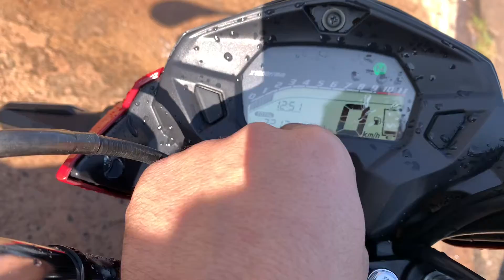ORÇAMENTO MOTOR COMPLETO CG 160 E COMO AMACIAR !